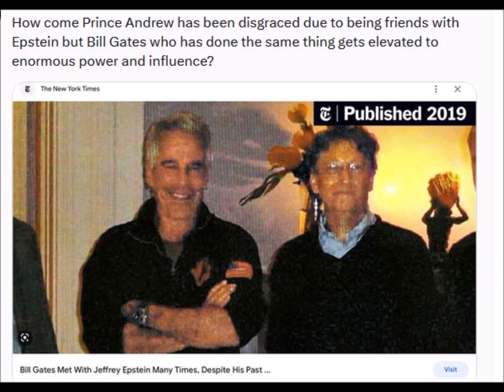Prince Andrew got ca*ught but Why not Bill Gates and the others? Here's the anwer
A royal fan asked on twitter why king charles brother was slammed and not the other billionaires who were with him at luxury mansion in NYC.